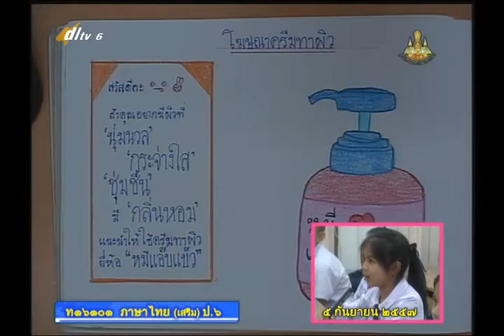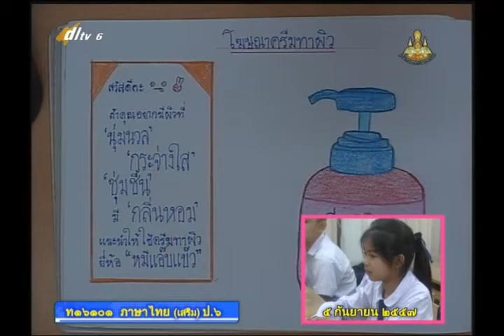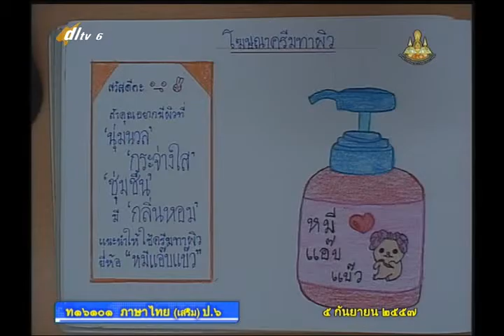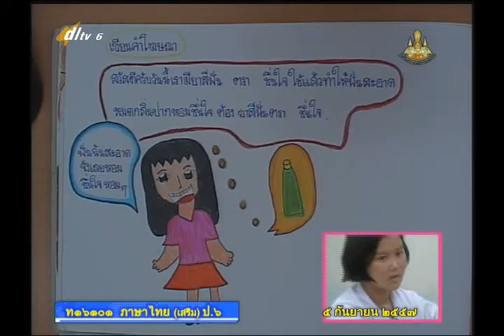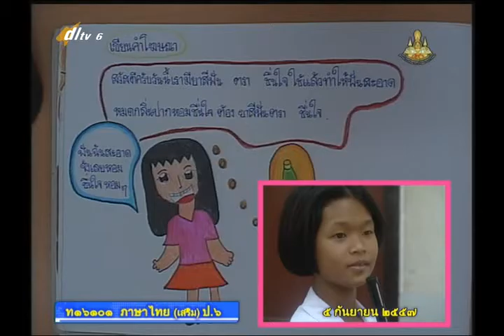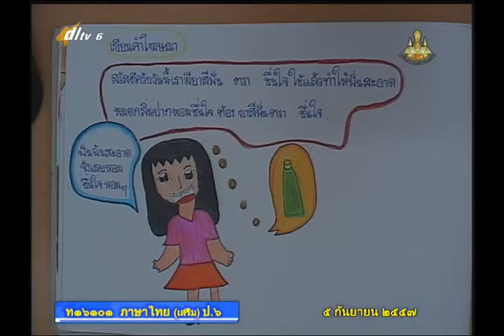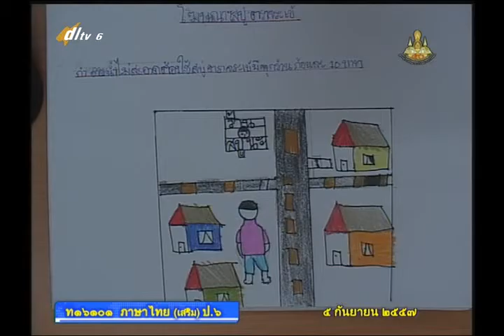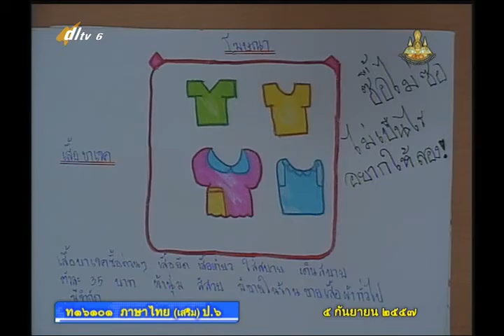090D+6050957+ท+วิเคราะห์สื่อโฆษณา+thaip6+dl57t1